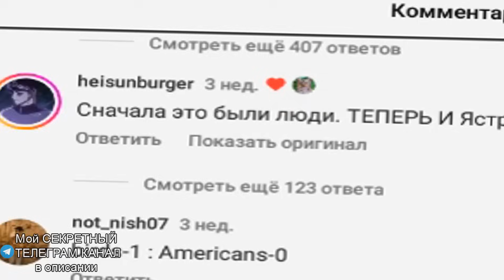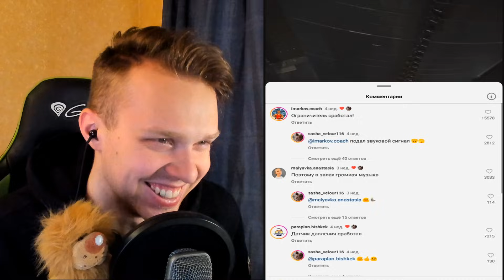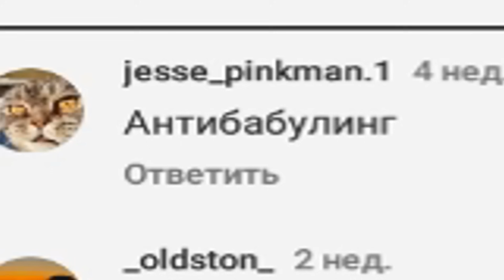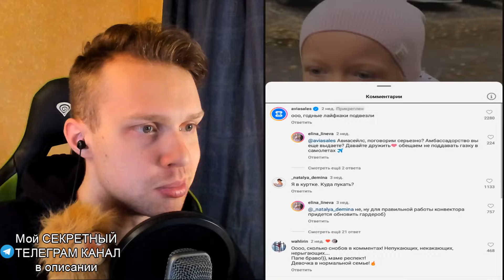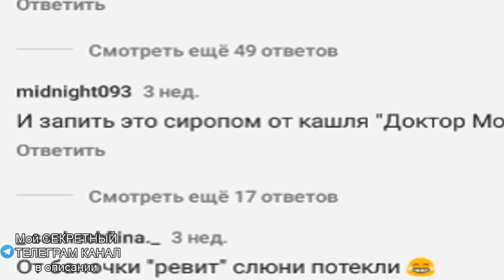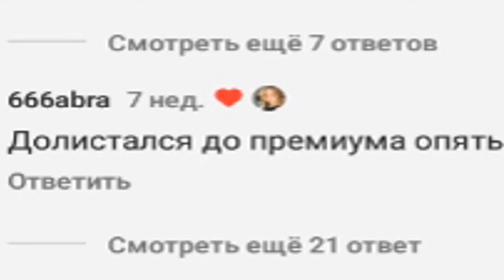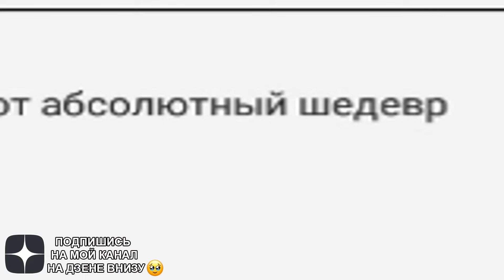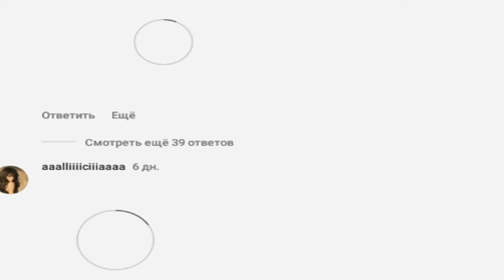Попробуй не скажи ОЙ! / РЕАКЦИЯ на САМОЕ НЕ ПРИЯТНОЕ ВИДЕО в МИРЕ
Ролики, которые присутствовали в видео из Тик Ток

Raily ( Райли ) / вся боль // в одном видео неприятное видео